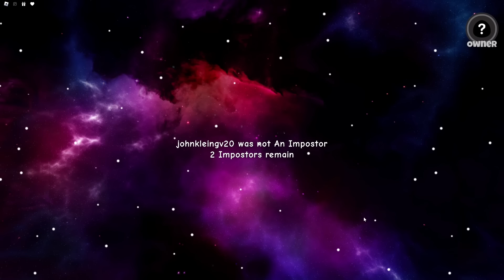Roblox Oggy Searching Jack The Imposter | Rock Indian Gamer